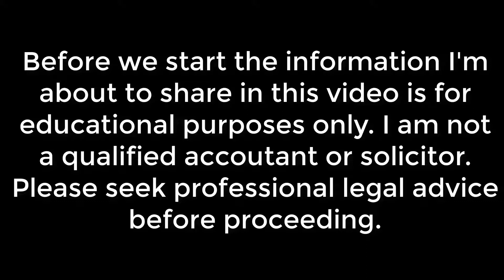Should I get a Sole Trader or Company Entity for Amazon FBA Australia?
In this video I talk about the pro's and con's of getting a Sole Trader or Company entity for Amazon FBA Australia. This is a common question new Amazon FBA Australian sellers ask all the time so I thought I would make a video on it.

Basically it comes down to your budget, how much tax you want to pay and the risk your willing to accept. You need to decide this before opening a Amazon FBA Australia account because it could be harder to change later.

Things to consider are the tax rate your going to pay and the public liability both entities have. Certainly if you going to do this business long term then there's no question you need to setup a private limited company.

▶️ How To Make a Full Time Online Income in 2020 with paid traffic

Easily Create unlimited professional eBooks with a Click of a button with no Coding or Tech skills Check out Sqribble ebook creator .
How I make Videos effortlessly with Content Samurai Software
Create Awesome Landing pages and build a List all integrated in one system with Getresponse

Create AMAZING Whiteboard videos are proven to work, they to get attention, generate leads and turn prospects into customers
Create unlimited Professional looking eBooks in 60 seconds using Sqribble Software

Some of the (labeled) links above are affiliate links that, if used for a purchase, help me and the channel out via a commission, but by no means does anyone have to use them. Note that the use of these links do Not incur any additional costs for the purchaser.
Any advice given and results shown by Ng Gavin YouTube channel and related content are based on personal experience. As such, we cannot guarantee that anyone will have comparable results. It is expected for anyone trying out any of the methods mentioned by me to do their own due diligence to assess his or her wants and expectations.